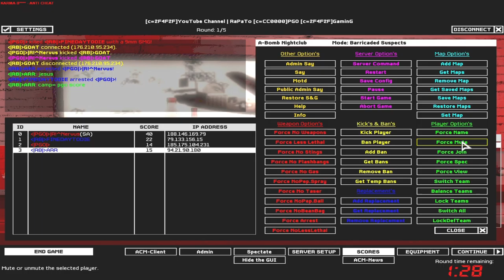SWAT4 - «|PGÖ|» vs ‹|RB|› - [21/01/18]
✘ Team «|PGÖ|»:
• «|PGÖ|»|R!^Nervus ► «|PGÖ|»|RaPaTo_PL
• «|PGÖ|» ► «|PGÖ|»LeoN

✘ Team ‹|RB|›:
• ‹|RB|›FINEDAYTODIE ► ‹|RB|›SomeSay
• ‹|RB|›ARR ► ‹|RB|›Knn!
• ‹|RB|›BlacknBlue ► ‹|RB|›Hunter

✘ Rules:
✔ 2vs2

✘ Total Score:
• «|PGÖ|» = 239
• ‹|RB|› = 161

✘ KarmaBitch:
✔ ID: pgo121